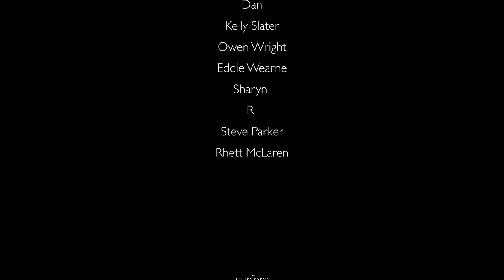WONE TRIBE : FILM SERIES | The Magician | Kelly Slater - Adam Robertson - Tom Robb JJF - Episode 10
In Episode 10 - we begin with Tom Robb talking about the connection we all have to this great land and our oceans. This leads us into Finals Day at the Ripcurl Pro at Bells Beach we go wave for wave with John John Florence and Filipe Toledo. This flows into meeting current Surfing Victoria CEO Adam Robertson where he talks about the Magician aka ‘Kelly Slater’ and his ability to go right when everyone else is going left and how it requires great courage and is super inspiring to watch.